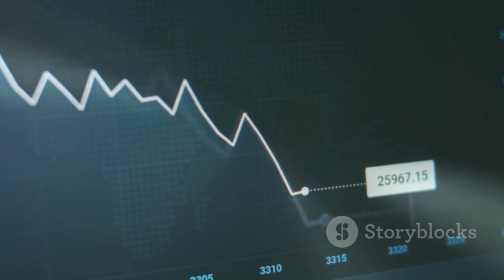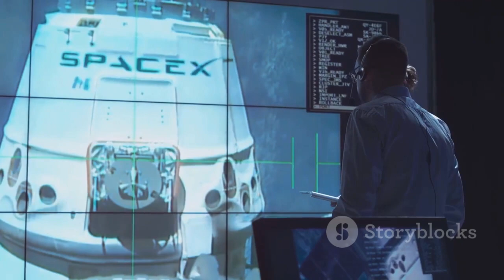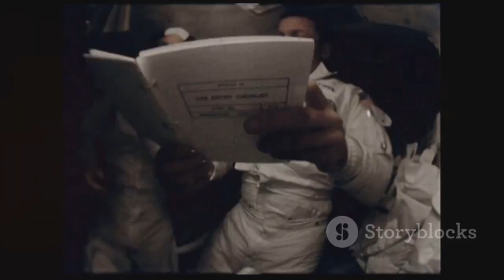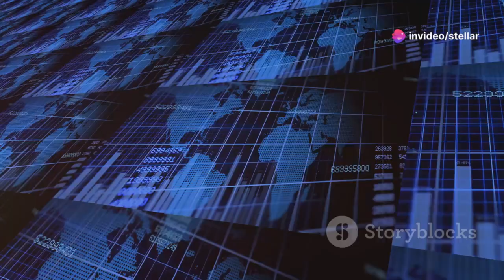NASA’s $23.8B Moon Rocket CRUMBLES—Elon Musk Was Right All Along!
NASA’s $23.8 billion Space Launch System (SLS) rocket faces an uncertain future as budget constraints, delays, and high costs threaten its continuation. Boeing, the primary contractor, has warned of potential layoffs, signaling that NASA may not renew contracts for future missions. Critics argue that the SLS, costing over $2 billion per launch, is unsustainable compared to SpaceX’s rapidly advancing, reusable Starship. Elon Musk has long predicted the inefficiency of traditional rocket programs, advocating for innovative, cost-effective alternatives. With China’s space program gaining momentum, NASA’s struggle to maintain leadership in lunar exploration is more critical than ever.